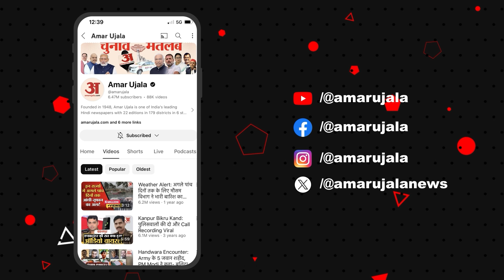Lok Sabha Elections Result 2024: श्रीनगर से नेशनल कॉन्फ्रेंस के उम्मीदवार पीडीपी से आगे | Srinagar